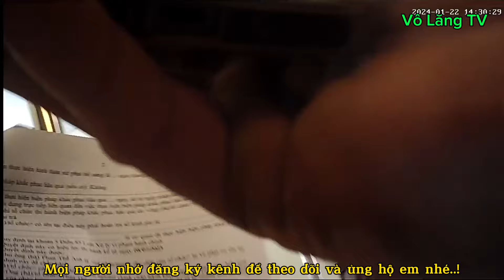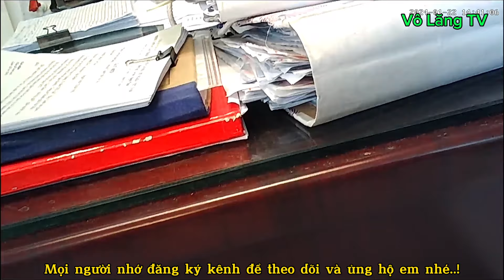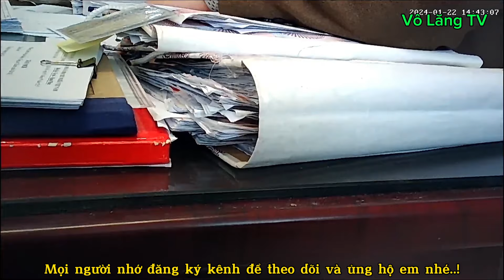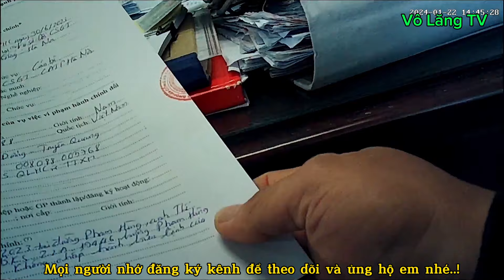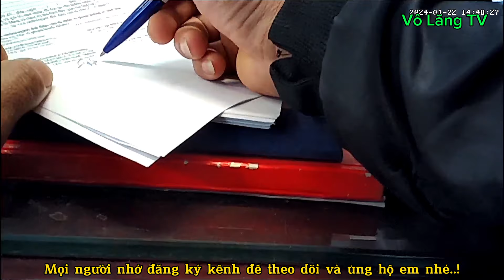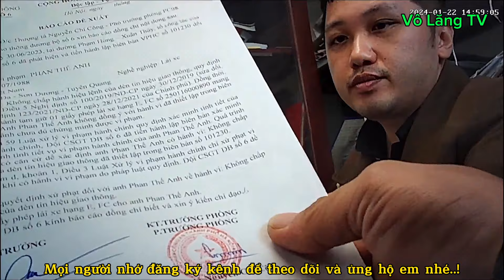DÂN NÚI XUỐNG THỦ ĐÔ ĂN NGAY BIÊN BẢN VƯỢT ĐÈN ĐỎ, PHẦN KẾT CÓ HẬU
Sự việc ghi nhận hồi: 18h20 ngày 30/6/2023 tại gầm cầu mai dịch Hà Nội
Vô Lăng TV  để theo dõi và ủng hộ em nhé..!